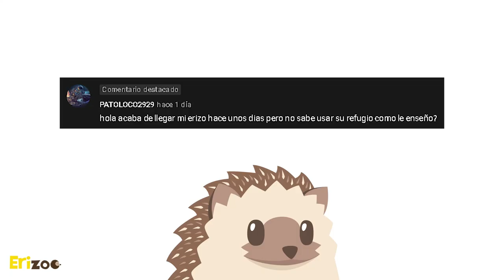Reaccionando a las hábitats de la comunidad | Erizoo México